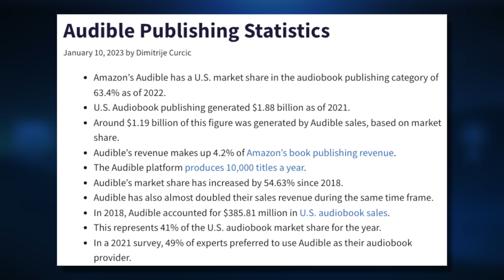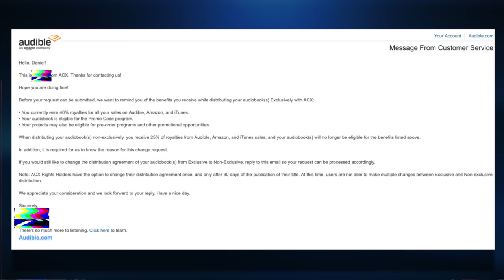Why I'm Leaving Audible Exclusives...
Why I am taking my books from being audible exclusives and why I think you should too... (if you can).

NEWS: